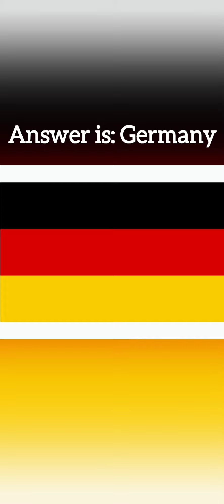Decode the Answer game : Fourth week Winner 🥰🫂